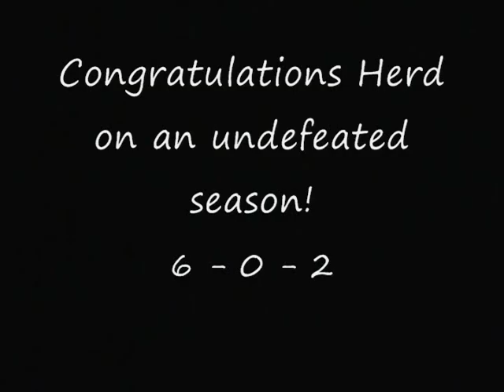2009 Thundering Herd Highlight Video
Big plays and big hits from the 2009 season of the Instructional Thundering Herd